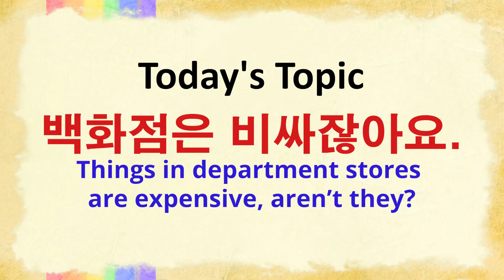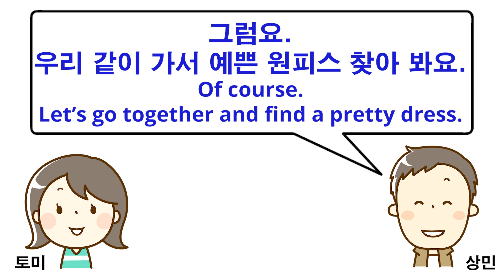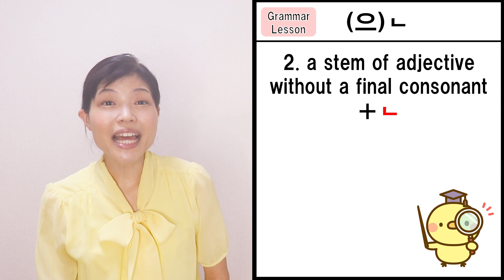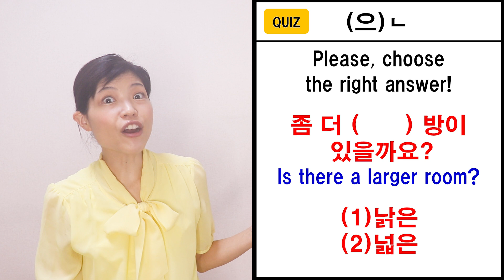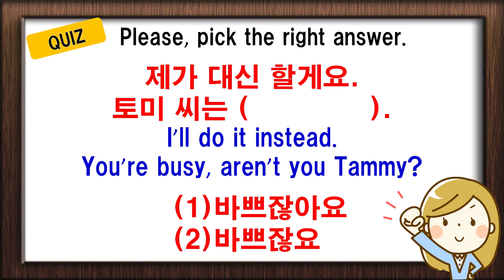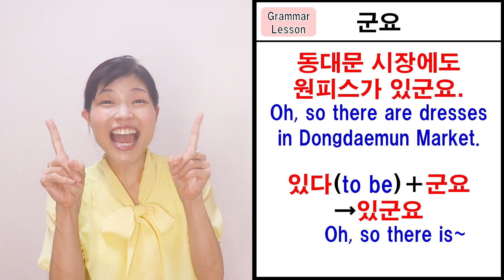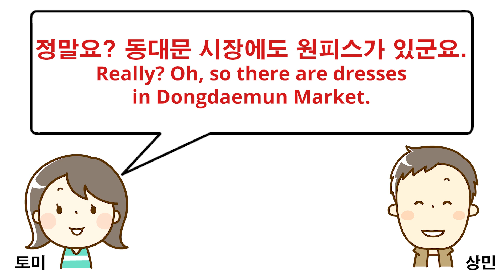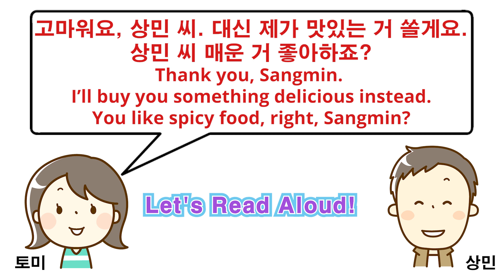[Learn Korean E38] "(으)ㄴ+noun", "잖아요", "군요"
The theme of today’s conversation is【백화점은 비싸잖아요】“Things in department stores are expensive, aren’t they?”
Today, we will learn a noun modifier for adjectives and two sentence endings, 하잖아요 “as you know/ you know” and 하군요 “I see (that)/indeed.”

🔷Homework
1. Let's write Korean sentences

① Let's use adjectives to write about the ideal person you want to be.
Ex) 저는 똑똑한 사람이 되고 싶어요.
       I want to become a smart person.

② Let's use 잖아요 to say a comment to someone close to you.
Ex) 엄마, 내가 냉장고에 김치를 넣었잖아요.
       Oh mom, I put the Kimchi into the refrigerator.

2. Memorizing Vocabulary
40 words on the first page of my 1600-word for beginners.

You can get PDF files of Hangul Table, Vocabulary list, and Grammar list for TOPIK I.

✨About Me👩🏻
My name is Tammy, a trilingual girl, who speaks Japanese, Korean, and English.

[Time Stamps]
00:00 Greeting
00:45 Today's topic
02:16 Vocabulary and Phrases
05:48 Grammar "(으)ㄴ"
08:20 Grammar "잖아요"
10:13 Grammar "군요"
12:38 Conversation (Korean only)
13:55 Conversation Practice
16:13 Homework